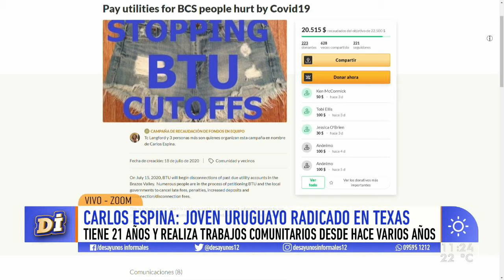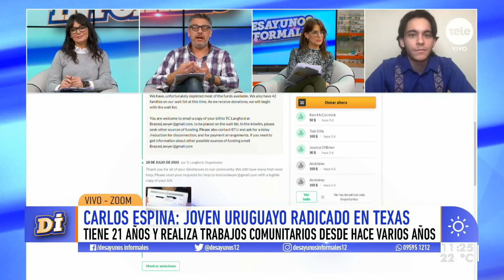Carlos Espina, el joven uruguayo que recauda dinero para pagarle la luz a vecinos que no pueden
Conversamos con este chico de 21 años sobe su iniciativa solidaria en Texas para ayudar en medio de la pandemia.